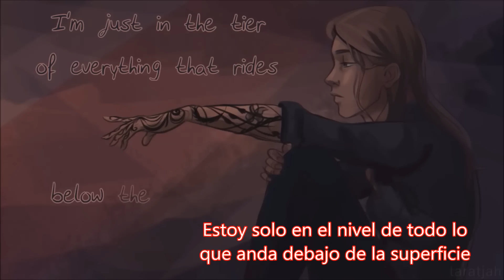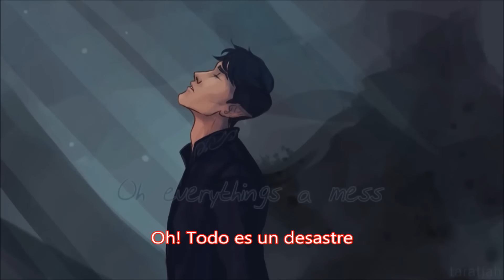A Court of Thorns and Roses (Una Corte de Espinas y Rosas) - Fantrailer subtitulado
Vídeo original sin subtitulos perteneciente a taratjah .

Canción Dream - Imagine Dragons